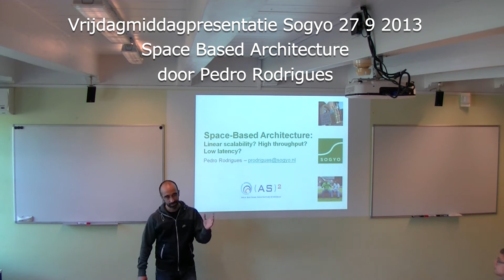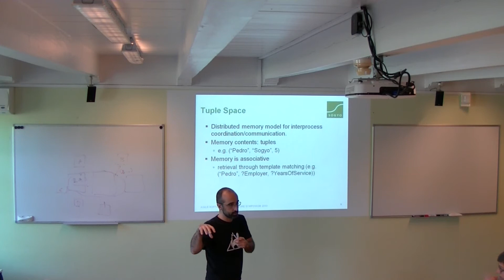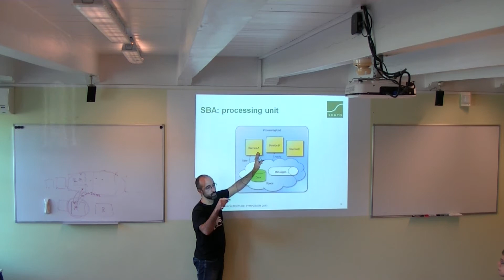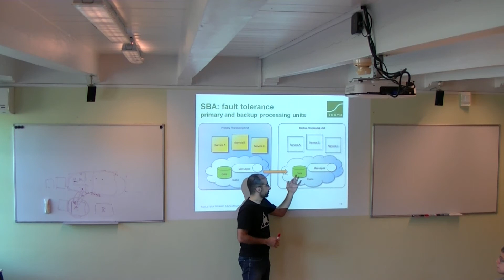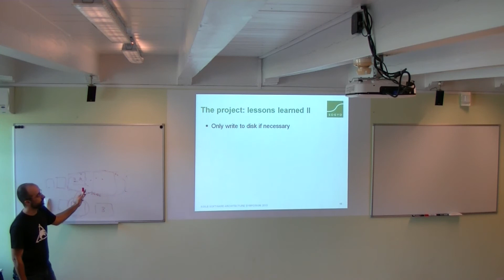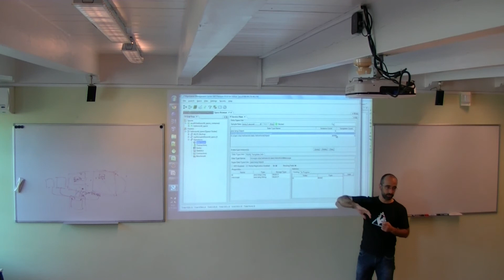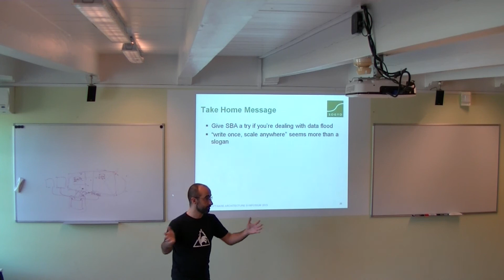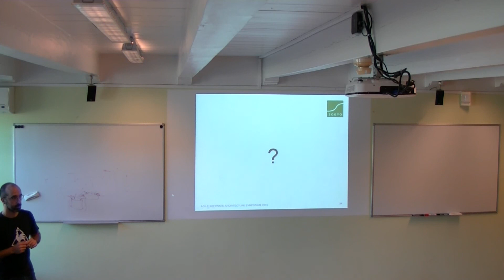Vrijdagmiddag presentatie Sogyo 27 9 2013 Space Based Architecture door Pedro Rodrigues